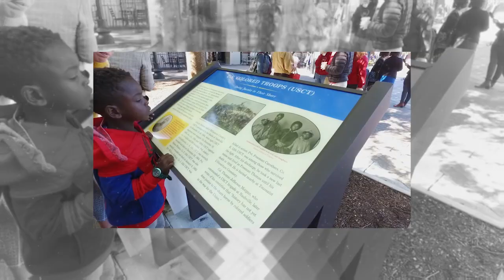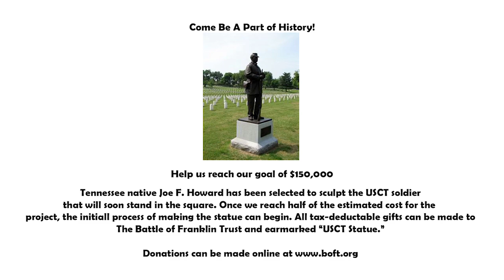Fuller Story Ceremony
The Full Event. Five markers to help tell Franklin's "Fuller Story" were unveiled during a ceremony on the Square on Thursday, October 17. The markers tell the story of the Franklin's African American history before, during and after the Civil War.